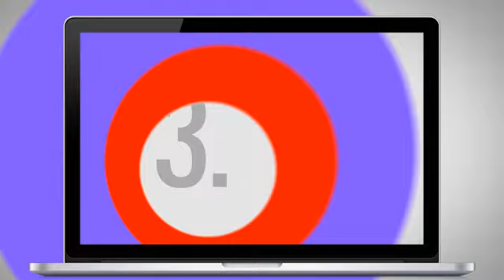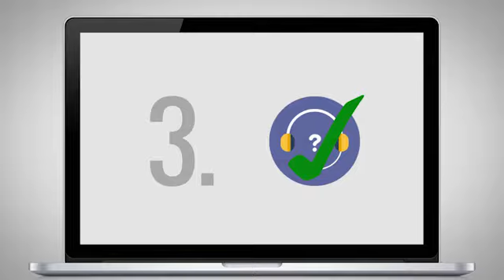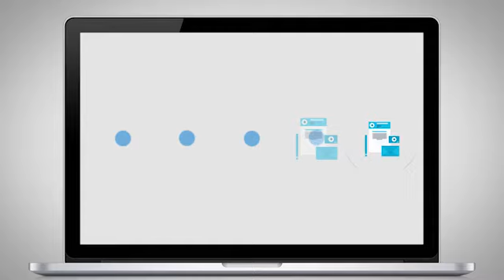How to become a distributor of hosting and domains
why choose resellerspanel platform
DOMAIN, WEB HOSTING, VIRTUAL & DEDICATED SERVER RESELLER SERVICES
We are offering two major business models: the Free and the cPanel reseller web hosting programs. The Free Reseller Hosting Program allows you to resell any of the following services under your own brand (or label): Domains, Hosting Packages, VPS, Semi-dedicated & Dedicated Servers. Beside the hosting service itself, we'll provide multi-currency billing and 24/7 technical support to your customers absolutely anonymously, on behalf of your private brand.